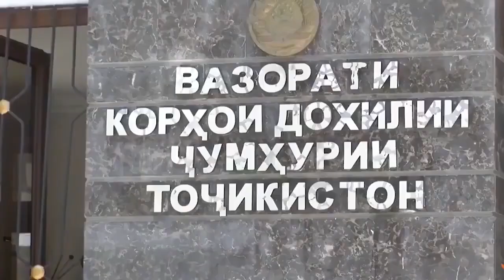РАХМОН СКОРО САМ ОСТАНЕТСЯ В СТРАНЕ! ДИКТАТОР ВЫГОНИТ ВСЕХ ИЗ СТРАНЫ! НЕВОЗМОЖНО ЖИТЬ!